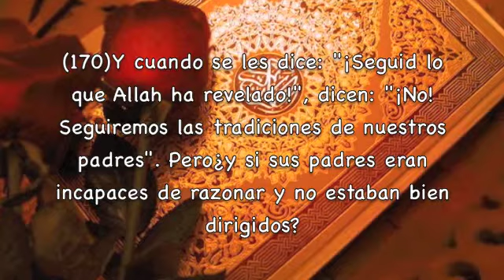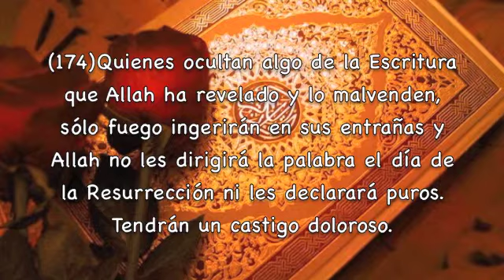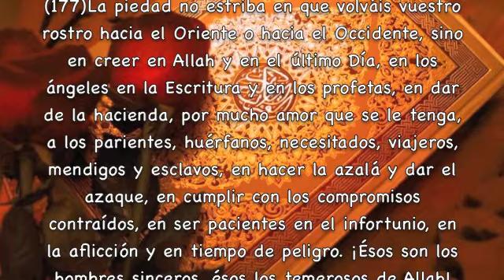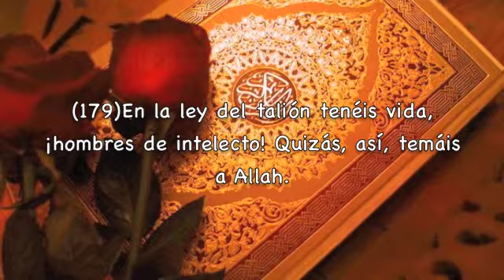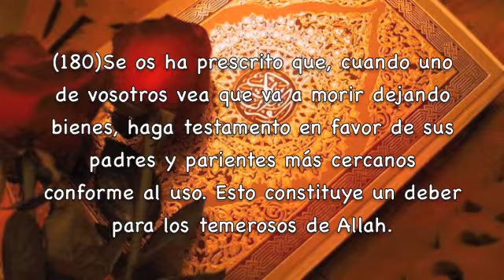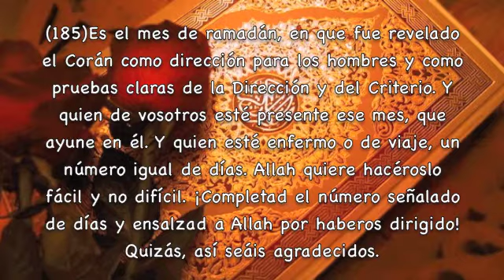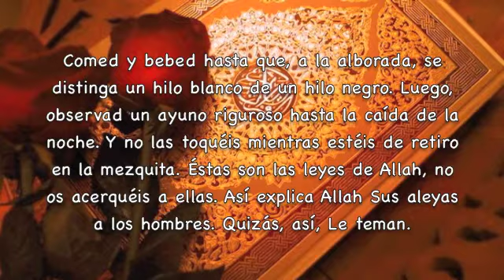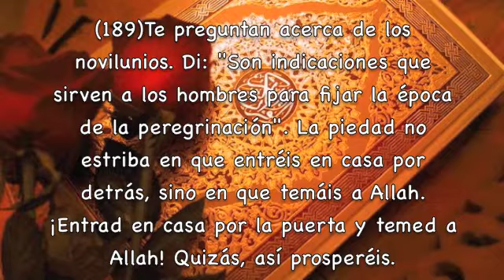Surat Al-Baqarah 7 ParteLa Vaca Subtítulos Español Saad Algamdi Del 169 al 190